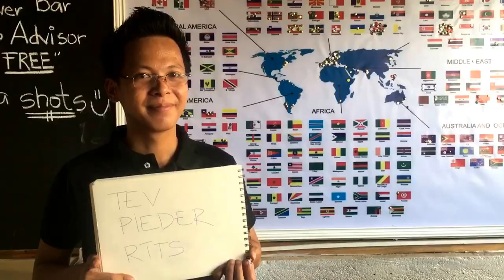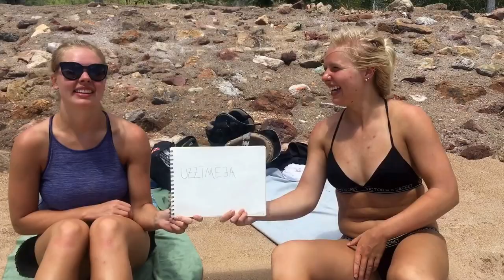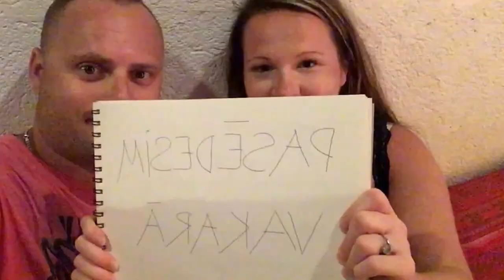Dons "Tev Pieder Rīts" Filipīnās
Ceļojums var būt aizraujošs un dabas skaistums var būt prātam neaptverams, bet sastaptie cilvēki ceļojumā ir viss! Viss...! Viss...!
Viņu stāsti, smaidi un smiekli ir neatsverami!

Ceļojuma apraksts par 3 nedēļu ceļojumu Filipīnās sekos bet šobrīd skaties ceļojuma apskatu dziesmā!;) Vienīgi izrādās man nav absolūtā dzirde un daži vārdi saklausīti nepareizi! Lai piedod mākslinieks, ne aiz ļauna! Tik tā dzirde!

Dziesma Tev seko, dabiski iekļaujas un iedzīvojas!
Ceļojuma laikā iepazināmies ar TIK daudz cilvēkiem kā nekad! Vai nu tā ir filipīniešu aura, vai mēs esam palikuši atvērtāki vai arī jāpasakās par to Dona dziesmai!?

PALDIES manam īpašajam ceļabiedram - vīram, smaidīgajiem filipīniešiem, zviedru brašajiem vīriem, franču pārim, kanādietim, austrālietim, ķīniešu ķiķinātājām, dāņu pārim, vācietei, kanādiešu meitenēm, Porziņģa faniem no Ņujorkas, honkongiešu pārim un Donam!

"Ceļot prot tas, kas savu sirdi prot atraisīt. Kad acis, ausis un sirds atveras, dvēsele izpeldas skaistumā". /Zenta Mauriņa/